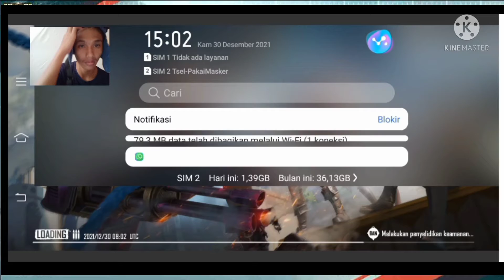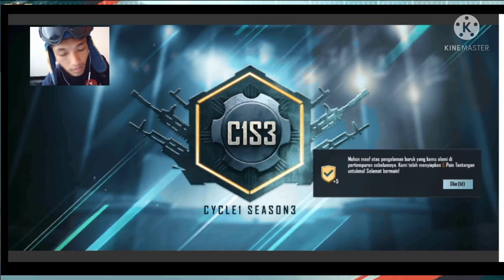testing lawan sinyal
halo gengs maaf baru upload ya